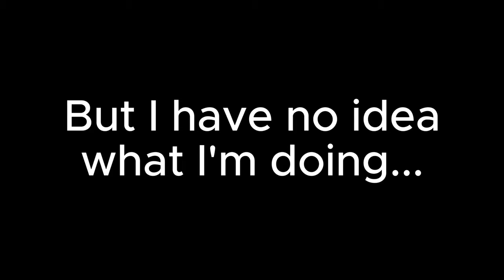I need your help...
I'm ready to improve the quality of my videos and make them far more entertaining for you guys. The problem is, I have literally 0 experience in designing, and editing videos. The farthest I've gotten so far is being able to create original characters in Midjourney, and attempt to animate them using Luma Ai, but I know I can do better. I also use Vizzy.io or Capcut for editing. Luckily I'm fluent in most DAW's so audio shouldn't be a problem. I know you guys are a bunch of smart artistic people, so I'm hoping you can share your tips on how to make/edit/animate unforgettable videos.

This song is called "I Don't Bite" and is unfinished, but this is the style of video I was going for.

Any comment is a good comment, and I'm ready to learn.

Jomekka & Rhet